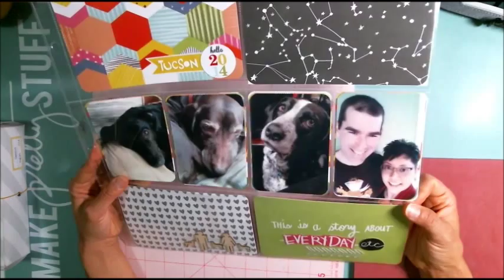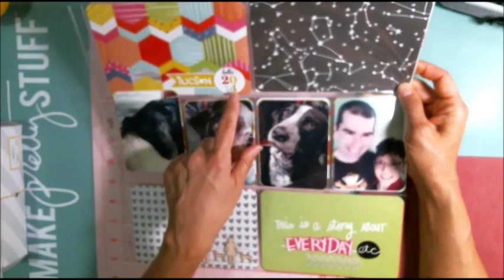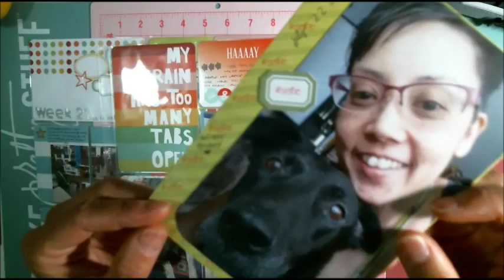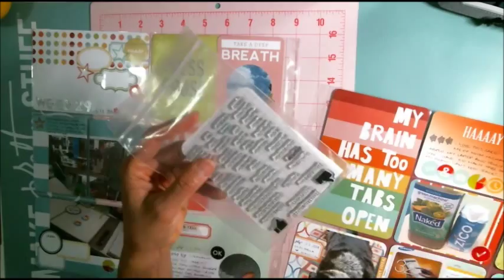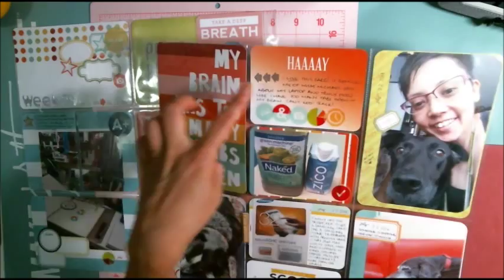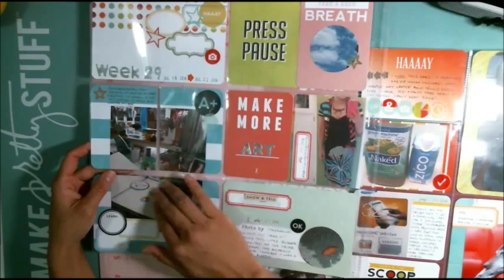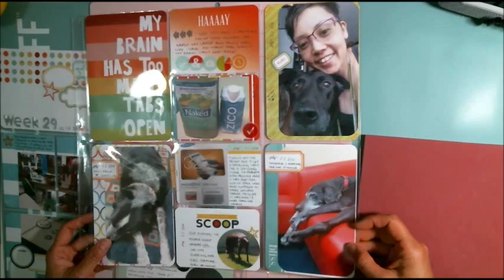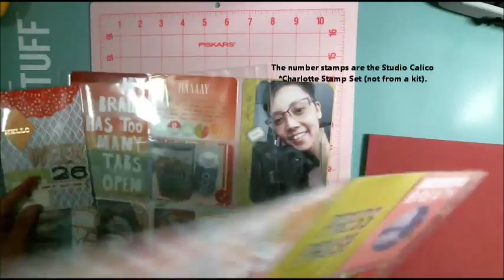My Project Life 2014: An introduction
***A discussion of how I put together my Project Life album, featuring my 2014 first page and Week 29.***

For the 'Social Media' stamp set:
Lameka/Pink Bow Ties

Notes:
*Michael and I have been married since 1996. I use my maiden name. His last name is Moffet. :-)

*Ginny is going to be 11 years old at the end of November. We are not quite sure of the age of Mocha, but we think she is between 10-12 years. Bella is the youngest at 7 years old. Mocha and Ginny are GSPs (German Shorthaired Pointer).

*We have owned our townhouse for almost 10 years, but we needed to get permission from the HOA to adopt a third dog (Bella).

Thank you for viewing! Happy Creating!! :0)